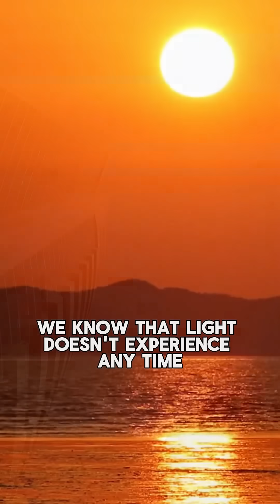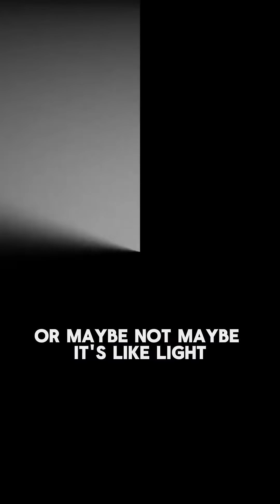The Most Instant Thing in the Universe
Light doesn’t experience time, so when a photon leaves the Sun and hits Earth, it all happens in one moment. But what does that even mean? Is "instant" just an illusion? Or is our sense of time nothing more than a limitation of human perception? This is the bizarre world of relativity, perception, and the ticking clock that may not even tick for everything.